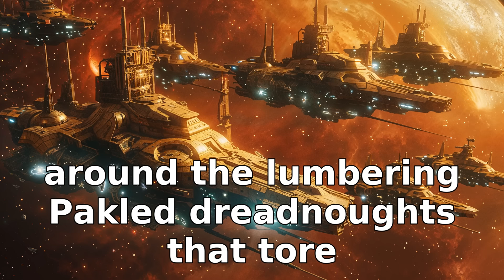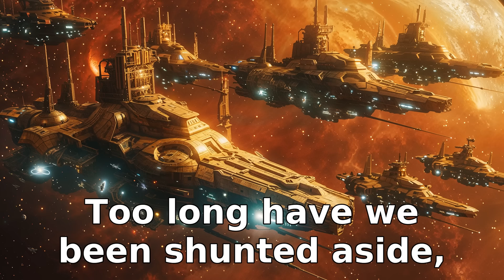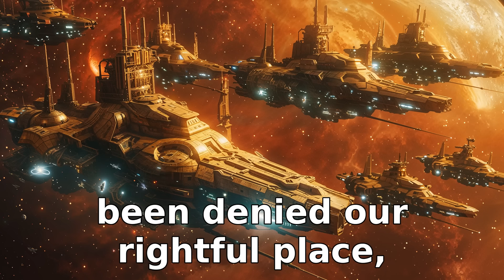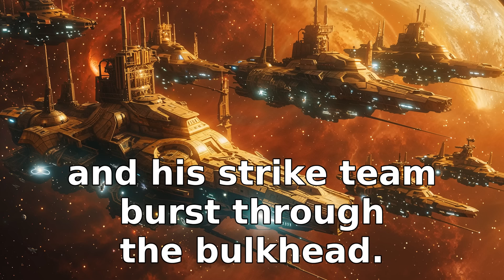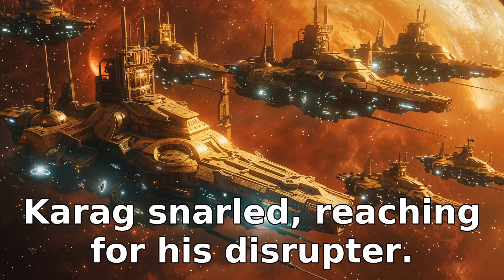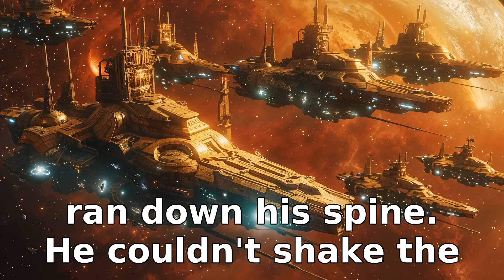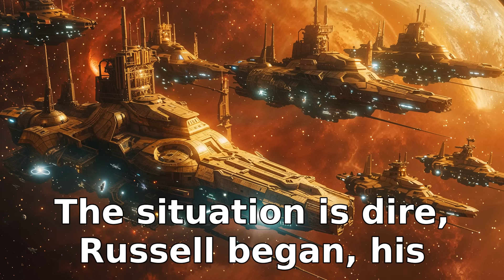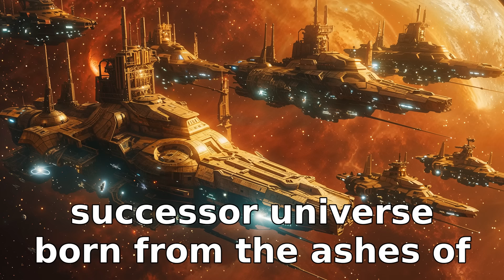They Laughed At Earth's 'Tiny' Fleet, Until It DIVIDED Into Millions! | HFY Sci‐Fi Story